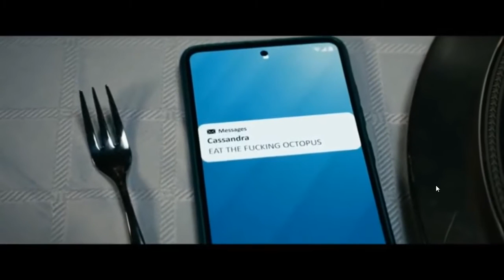The Deep being forced to eat his octopus friend by Homelander. | The Boys. S03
The Boys -S03E03